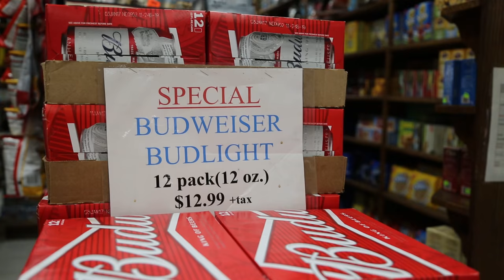"I Do My Job In The Store" Says Bodega Cat Star of the East Village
Despite the bright glare of the media spotlight, Star stuck to her regular routine of sleeping on cardboard boxes and patrolling the isles. This pudgy bodega cat was the subject of a negative yelp review that started a media storm and even generated a petition.